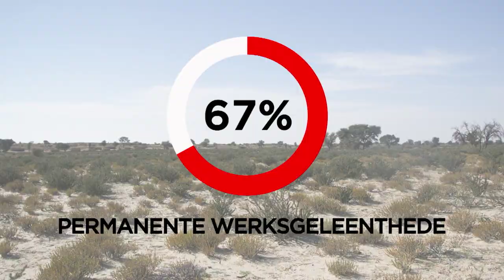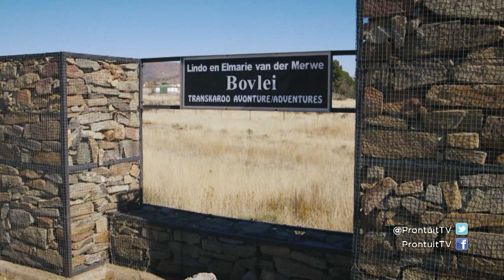Prontuit | Wildbedryf & die Covid 19 pandemie | SEG 1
Die wild- en jagbedryf moes die afgelope dekade of twee talle uitdagings die hoof bied. Daar was droogtes, beleidsonsekerheid en die globale finansiële krisis van 2008 en 2009. En toe kom die Covid-19-pandemie en wêreldwye inperkings. Alhoewel die bedryf nie baie gewild onder omgewingsaktiviste is nie, is die wildbedryf tog ‘n omvangryke en kapitaalintensiewe deel van die Suid-Afrikaanse ekonomie, toerisme- en landbousektor.

Luidens ‘n onlangse verslag deur Wildbedryf Suid-Afrika (WRSA), word daar ‘n daling van tot 86% verwag in jagverwante toerisme vir 2020 en ‘n 52% daling in die verkope van lewende wild. Dit gaan veroorsaak dat tot 67% permanente werksgeleenthede op wildsplase geraak sal word. Hierdie plase is dikwels in plattelandse, arm gebiede geleë waar werkloosheid en armoede endemies is.
Die bydrae deur die wildbedryf tot die Suid-Afrikaanse ekonomie word op R14 miljard bereken, waarvan oorsese jagters meer as R2,1 miljard bydra.

Over the last two decades, the hunting and wildlife industry has faced several challenges. While droughts, uncertainty regarding policy and the global financial crisis of 2008 and 2009 have had an adverse effect, the Covid-19 pandemic poses a new challenge. While the industry is not popular among environmentalists, it remains an integral part of the South African economy as well as providing a large influence on the tourism and agricultural sectors.

It is estimated that the hunting industry contributes up to R14 billion to the South African economy of which international hunters contribute up to R2.1 billion. Yet, according to a report by Wildlife Ranching South Africa (WRSA, a 86% decline is expected in hunting-related tourism in 2020 while a 52% decline is expected in the sale of wildlife. This equates up to a 67% decline of permanent positions within the industry.